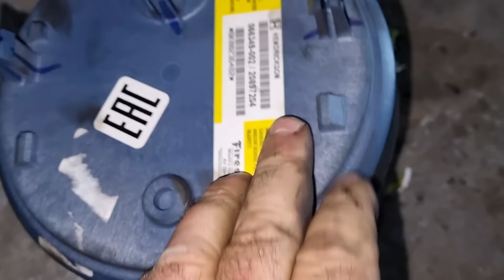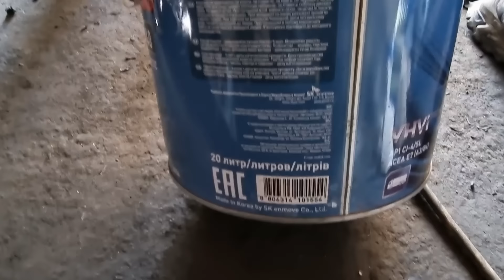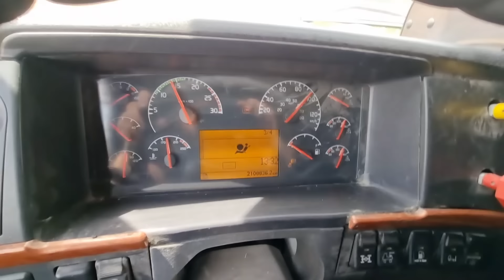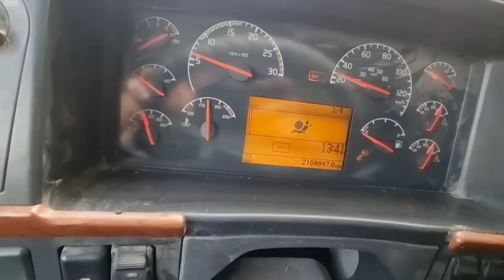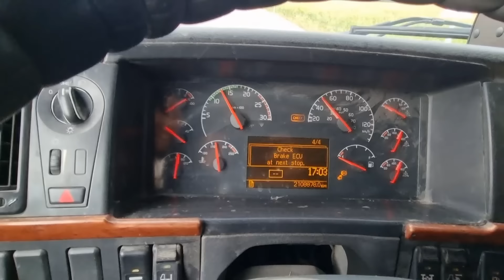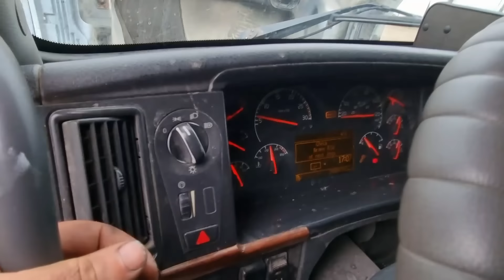VOLVO VNL.БОЛЬШАЯ КАБИНА ТРАНСФОРМЕР, на короткой базе// двиг Вольво D12//проект в Вологду...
ЗАНИМАЕМСЯ ПРОДАЖЕЙ АМЕРИКИ С ГАРАНТИЕЙ... 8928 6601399